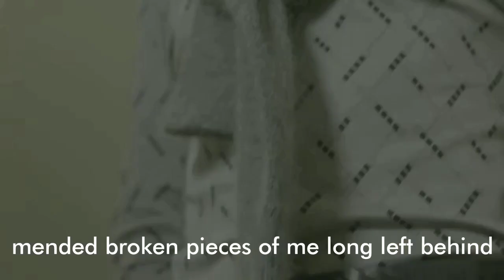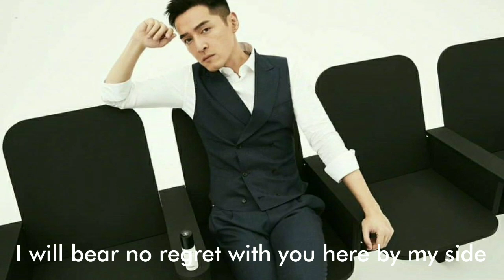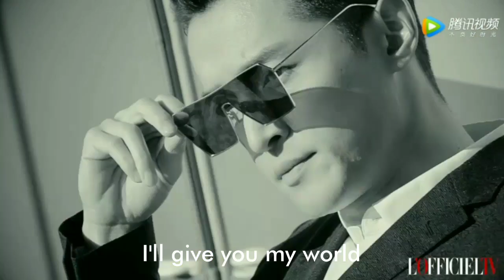Give you my World [胡歌 广告杂志拍摄混剪] Hugo Hu Ge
BGM Give you My World by 张杰
Emporio Armani 广告
图源见水印